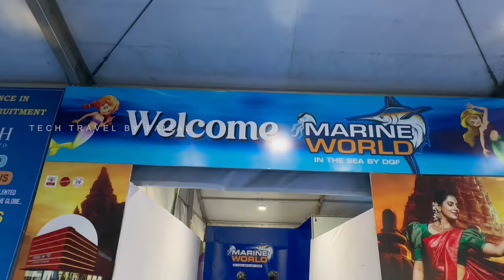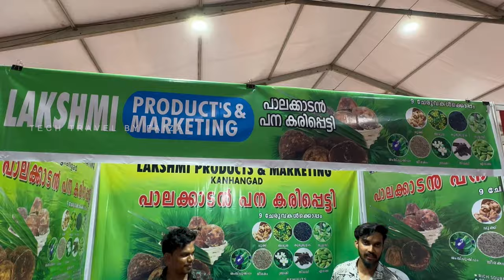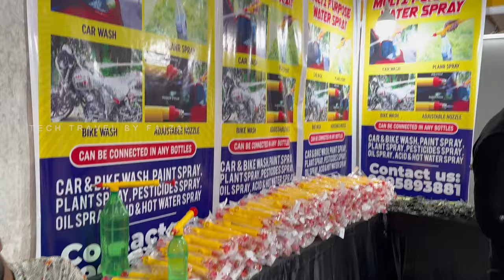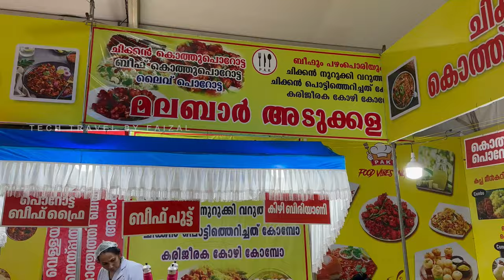Palakkad Marine World Details | Underwater Tunnel Aquarium Palakkad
Timing 01:00 to 09:00 (Mon-Friday)
              11:00 to 09:00 (Sat-Sun)
Ticke Rate : 150/Head (above 5 year)
Duration: April 21 2024 ന് ഷോ അവസാനിച്ചു